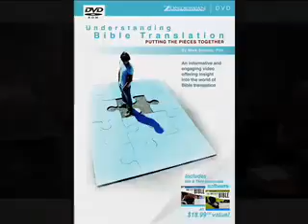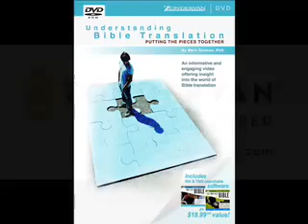Bible Translation Puzzle | Mark Strauss, PhD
From "Understanding Bible Translation" DVD